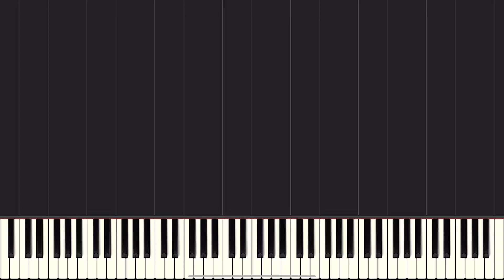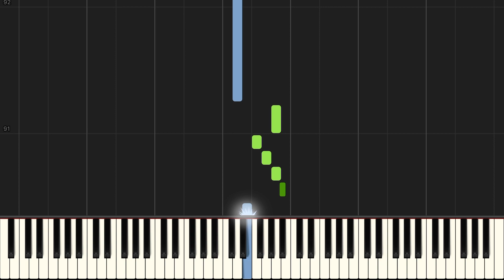Pink - Cover Me In Sunshine - Easy Piano Solo Tutorial (Sheet Music Available)